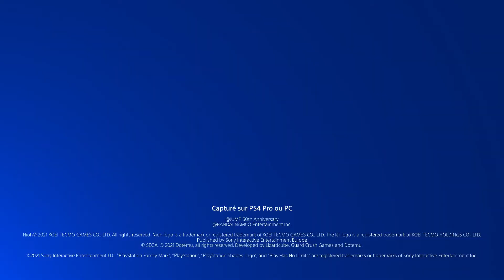Jump Force - PlayStation Now mai 2021